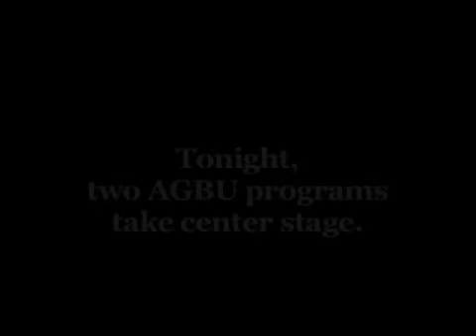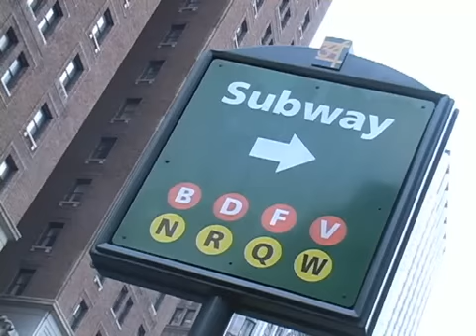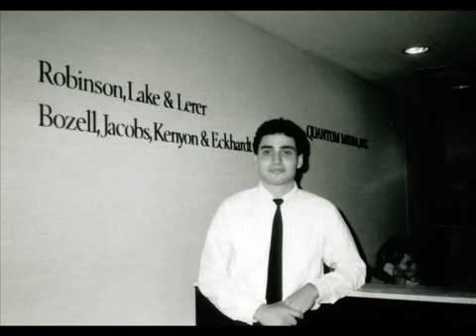AGBU FOCUS 2007 Part 1 of 2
Part 1 of the video highlighting 20 years of AGBU's New York Summer Intern program shown during the FOCUS gala in New York.